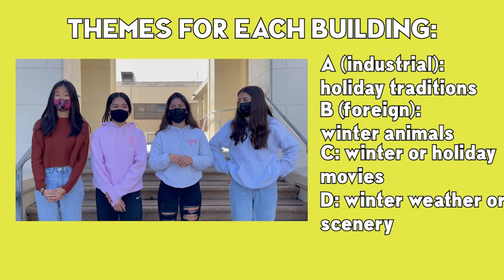AHS BUZZ: 11/16/21